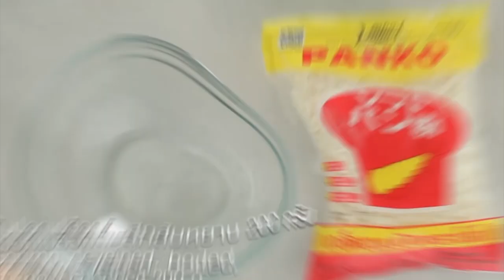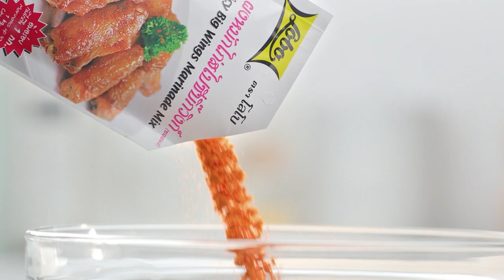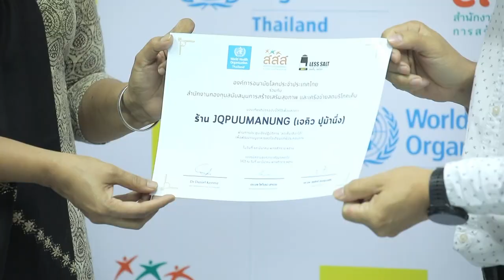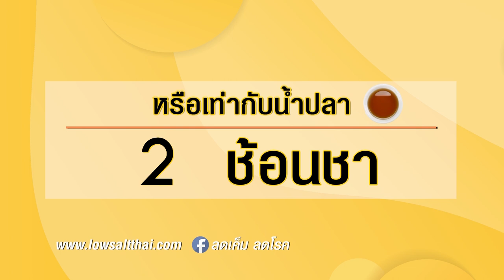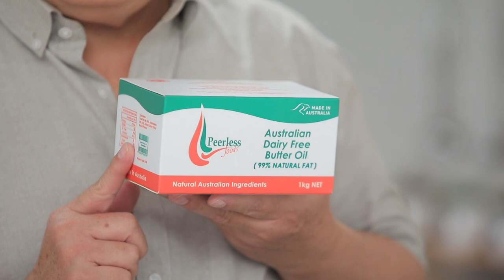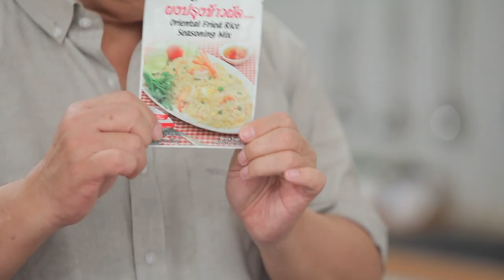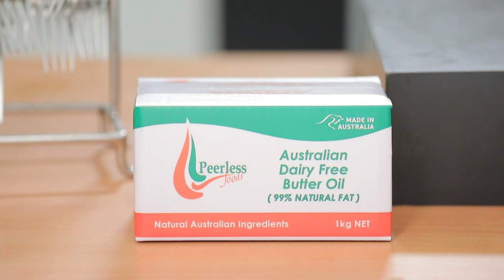กินได้ก็กิน (ทำกินเอง) เมนู ข้าวปั้นร้อยเอ็ด / ข้าวผัดเนยกับสเต็กปลาแซวมอน l EP.197 [FULL]